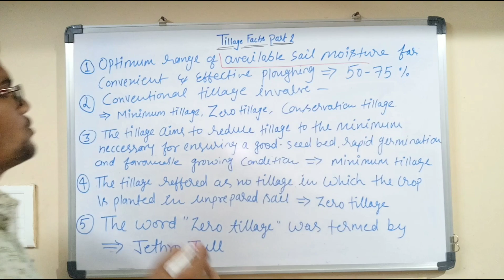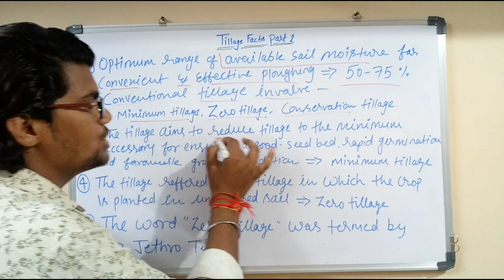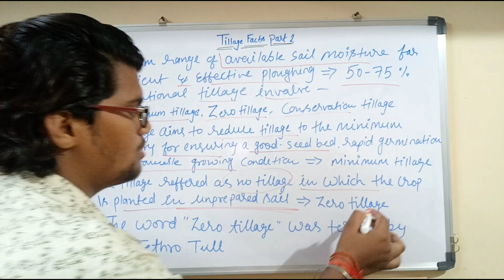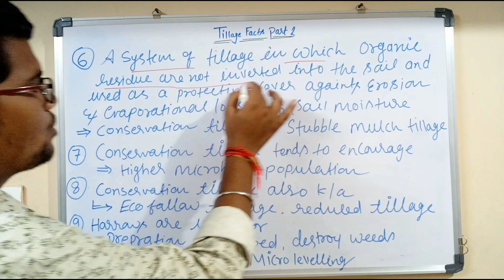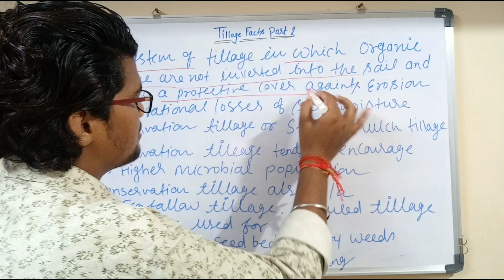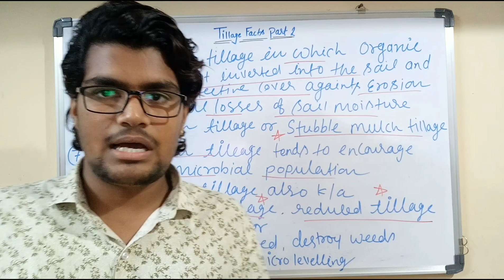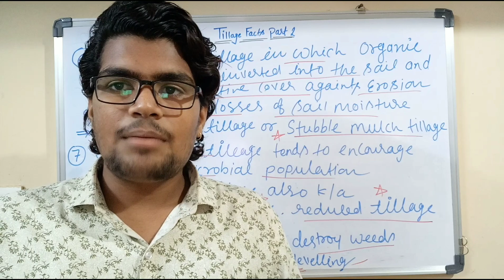The Most Awaited Video || Part-2 || Topic:- Tillage and it's facts ||Best Faculty | Sanjay Sir (BHU)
Join our telegram channel for more updates..👇
Agri Mantra 📕📚🖊

UPPSC PRE-EXAM SAMPLE COPY👇

1.Farming systems, their type, and factors affecting them.

2.Floriculture including raising of ornamental plants.

3.Integrated Pest Management & Integrated Disease Management.

4.Principles and Methods of Preservation of Fruits and Vegetables.

5.Seed technology and its importance, production, processing, storage and testing of seeds.

6.Soil conservation, planning on watershed basis.

7.Training programme for extension workers and farmers.

UPPSC MAINS EXAM SAMPLE COPY👇

1.Cultivation of Mango, Guava, Aonla, Papaya, Banana & Citrus.

2.Establishment of nursery for fruits and vegetables.

3.Importance of fruits and vegetables in human Nutrition.

4.Plantation and layout of orchards.

5.Preparation and Methods of Horticultural Products.

6.Weeds & their control.